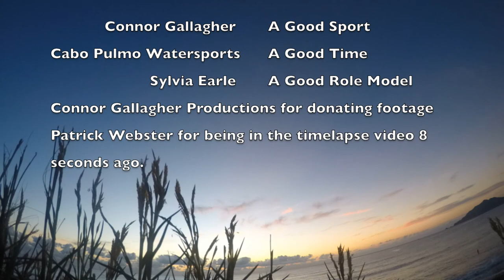Cabo Pulmo Documentary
An unpaid intern, a scuba model, and a videographer walk in to a national marine park... and all of them were me. This is my story...